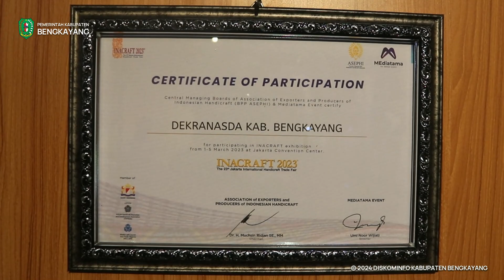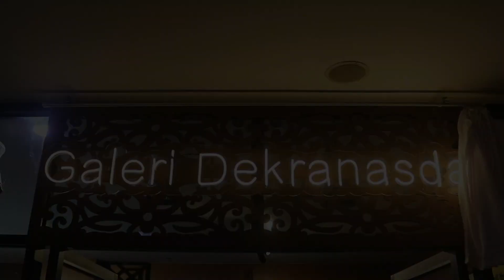GRAND OPENING GALERI DEKRANASDA KABUPATEN BENGKAYANG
Bengkayang – Bupati Bengkayang Sebastianus Darwis, SE., MM., meresmikan Galeri Dekranasda yang bertempat di Hall Lantai 1 Kantor Bupati Bengkayang pada Jum’at pagi (26/01/2024).

Dewan Kerajinan Nasional Tingkat Daerah (Dekranasda) merupakan organisasi yang menjadi mitra pemerintah dalam membantu mengembangkan produk-produk kerajinan UMKM dari pengrajin atau seniman Kabupaten Bengkayang serta mempromosikan hasil kerajinan khas daerah dalam diberbagai event baik lokal, nasional, maupun internasional.

Ketua Dekransada Kabupaten Bengkayang,Ny. Anita Sebastianus Darwis, SE., MM., sangat mengapresiasi dengan diresmikannya Galeri Dekranasda yang baru ini.

”Semoga kedepannya Galeri ini dapat menampung produk-produk kerajinan unggulan dari seluruh pengrajin di Kabupaten Bengkayang”, tuturnya dalam acara peresmian Galeri Dekranasda.

Beliau juga berharap kedepannya semakin banyak pengrajin yang berpartisipasi serta aktif mempromosikan produk unggulan dari Kecamatan yang ada di Kabupaten Bengkayang di Galeri Dekranasda.

Senada dengan itu, Bupati Bengkayang berharap dari peran serta para Camat untuk dapat memberikan informasi kepada para pelaku usaha di Kecamatan masing-masing untuk terus bersinergi bersama Dekranasda untuk memperkenalkan produk-produk lokal serta industri kreatif.

”Dengan adanya Dekranasda ini diharapkan para pengrajin akan semakin terpacu untuk berkreatifitas sehingga disatu sisi dapat meningkatkan kesejahteraan para pelaku UMKM di Kabupaten Bengkayang serta dapat menjaga budaya warisan leluhur kita”, harap Bupati Bengkayang.

Bupati Bengkayang juga mengharapkan Dakranasda dapat mendorong IKM/UKM untuk dapat memanfaatkan teknologi informasi dalam melakukan pemasaran produk yang diharapkan dapat memperkenalkan produk mereke ke lingkup yang lebih luas.

”Dengan memanfaatkan teknologi informasi seperti Platform digital marketplace, tentunya dapat memudahkan kita dalam mempromosikan serta memasarkan produk-produk kerajinan yang ada di Kabupaten Bengkayang”, ujarnya.

Tidak hanya itu, seluruh Stakeholder di jajaran Forkopimda, instansi vertikal, BUMN, BUMD, serta jajaran perangkat daerah dan organisasi untuk mempromosikan Galeri Dekranasda dan ekonomi kreatif khas Kabupaten Bengkayang kepada masyarakat maupun tamu-tamu lokal, nasional maupun internasional. (Diskominfo Bengkayang/IC/RT)